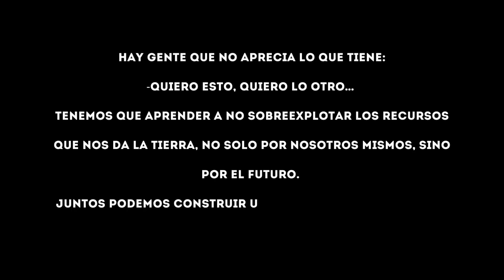JUNTOS PODEMOS CON TODO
Estamos destruyendo los recursos del planeta. Esto provoca que algunos tengamos mucho y otros nada. Estamos creando un mundo lleno de injusticias.

Colegio Virgen del Carmen 2° 3° 4° ESO
Festival de Clipmetrajes de Manos Unidas